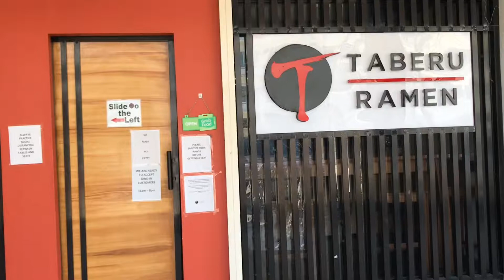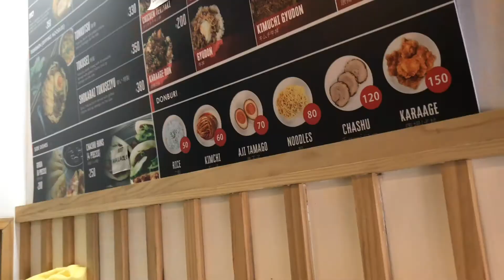Amazing Ramen in the Philippines - THE ULTIMATE RAMEN GUIDE IN DAVAO CITY!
Food PH

Every Ramen Lover will Fall in Love With
📸 TABERU RAMEN
Davao City
    I always remember the qoute that “True love is hard to find, but good Ramen is even harder ❤️ But here in Davao! Nakita na gyud nako ang akong True Love este Good Ramen sa TABERU RAMEN ❗️❗️❗️
🍜 Shoyu Ramen 🍜 Paremasan Chicken Ramen 🍲 Grilled Cheese Gyudon 🍣 Gyoza
🥣All their foods are extraordinarily delicious 😋 A must try Authentic Ramen resto here in Davao City. Wala g tipid ang ingredients and all the details are intact. I personally love their Cheese Grilled Gyudon. The fusion of Meat, Cheese, rice and Japanese seasoning is out of this world. Just smell this Gyudon aroma and you will definitely fall in love with Donburi ❤️
🥣 I also like their Hot Parmesan Chicken Ramen. I love the crunchy texture of the chicken meat and the mouthwatering authentic Japanese broth.
🥣Gyoza is full pack of meat with Japanese vegetable bits. You want to experience what’s the best Gyoza taste like! Then go to this place 😉
💯Overall what we experienced in Taberu Ramen- Great Foods and Priceless Memories😋
Location:
In front of Davao Christian High School at V. Mapa Street
(AUB Building). Landmark: From Gmall Bajada you can actually walk or ride a motorcycle in front of Imperial Appliance Center merong papasok dyan. Or you can actually ride a taxi from Gmall. It’s around 100 to 150 meters from the mall.
“Enjoy your foods guys”
For order check their official facebook page : Taberu Ramen